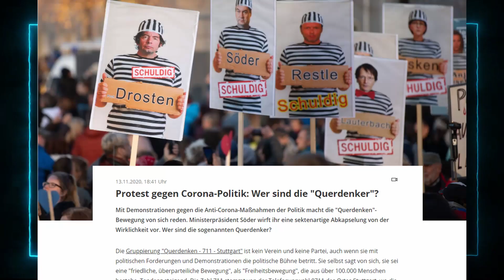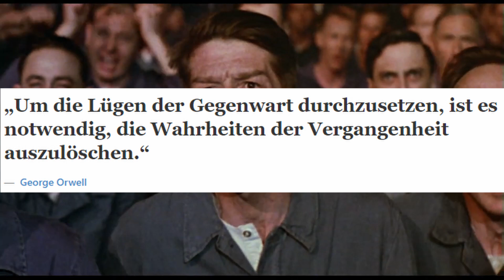1984? - Querdenkerdemos[Deutsch/HD]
Moin willkommen auf meinem Kanal, heute geht es um das Thema "Was ist mit 1984 gemeint? - Querdenkerdemos"